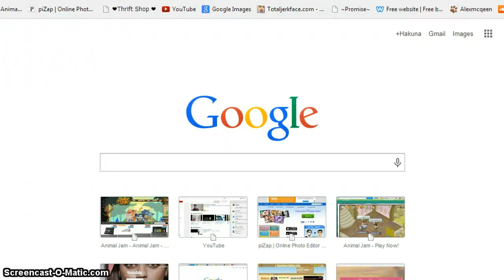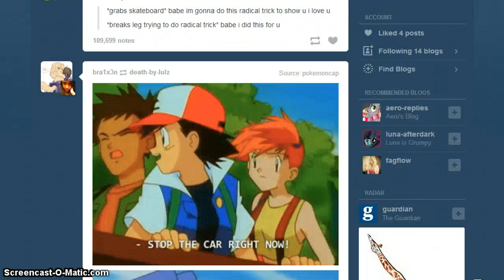AJ: Updates Vol122